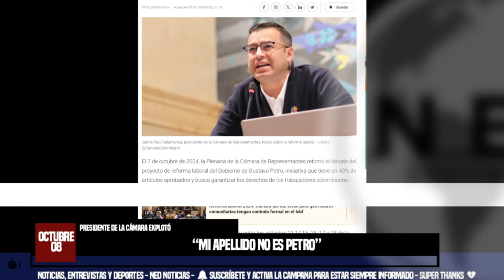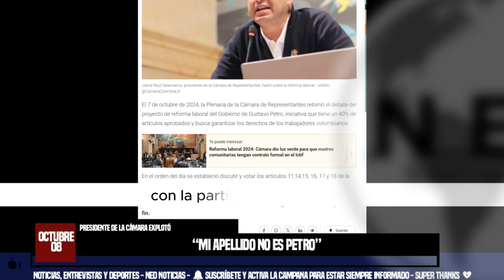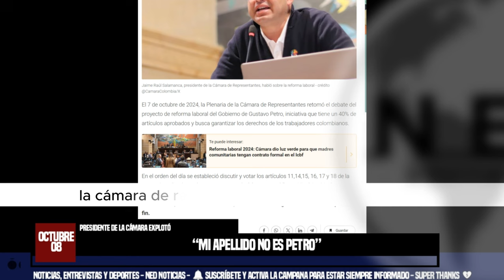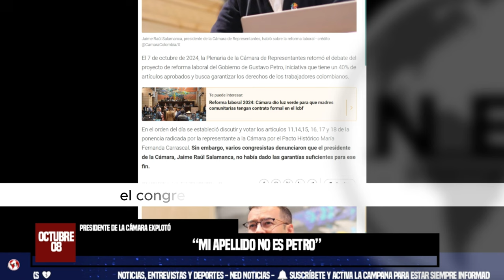URGENTE 🔵 PRESIDENTE DE LA CÁMARA EXPLOTÓ POR ACUSACIONES EN DEBATE DE LA REFORMA LABORAL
“Mi apellido no es Petro”: presidente de la Cámara explotó por acusaciones en debate de la reforma laboral
Jaime Raúl Salamanca se defendió de los señalamientos en su contra por parte de varios congresistas
INFOBAE